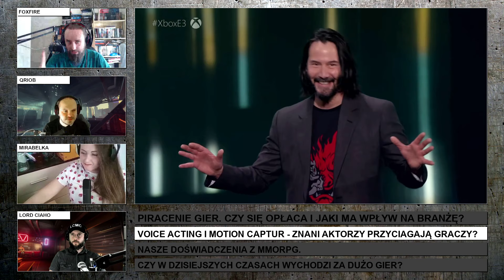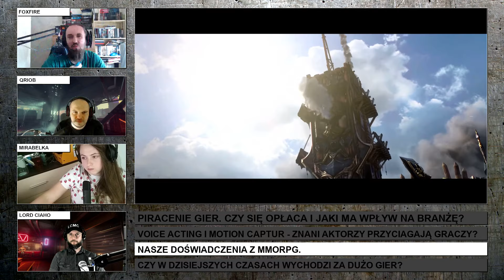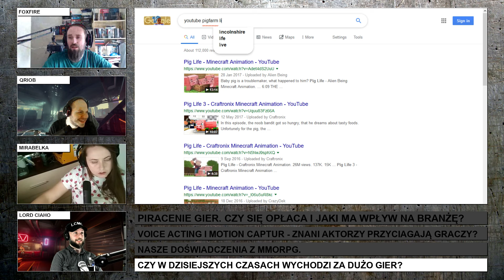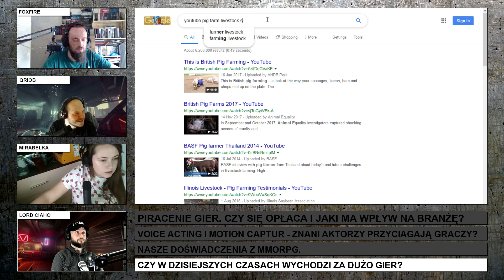PODCAST BRO-OPERACYJNY #4 - PRZYPOWIEŚĆ O PIRACTWIE I AKTORACH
Prowadzimy dyskusje na tematy życiowe oraz powiązane z grami wideo i ich przemysłem. Jesteśmy ludźmi ciężko pracującymi, wolnym czasem wyjątkowo się cieszącymi. W tym odcinku poruszamy następujące tematy:

1. Piracenie gier. Czy się opłaca i jaki ma wpływ na branżę? - 2:31
2. Voice Acting i Motion Capture. Znani aktorzy przyciągają graczy? - 20:04
3. Nasze doświadczenia z MMORPG - 31:40
4. Czy w dzisiejszych czasach wychodzi za dużo gier? - 47:20

Zapraszamy do udziału w dyskusji w komentarzach, pozostawienia subskrypcji oraz kliknięcia łapki w górę, jeśli masz wystarczająco sił witalnych.